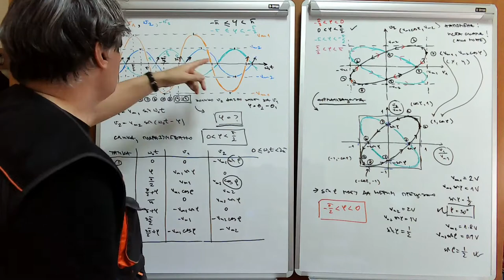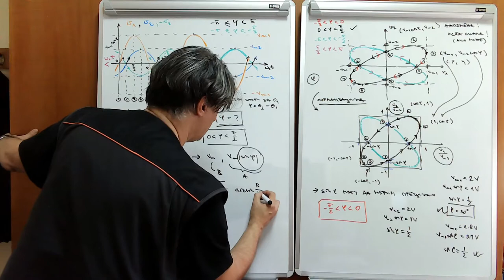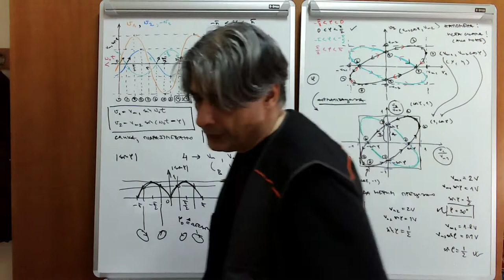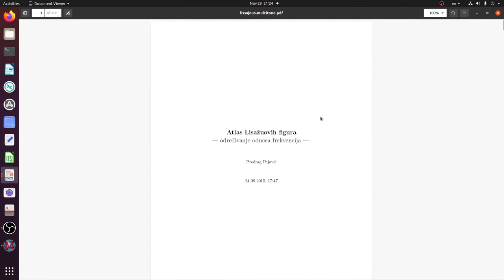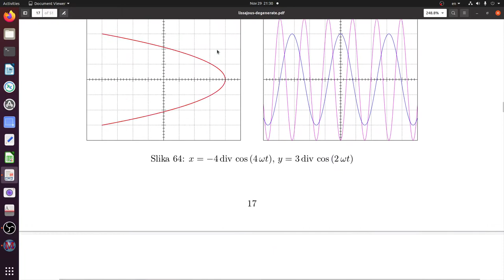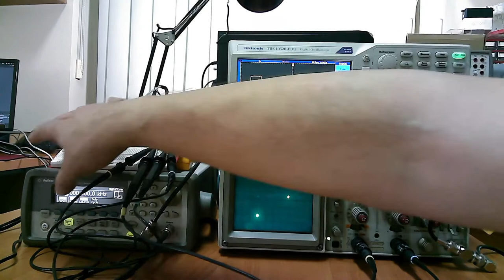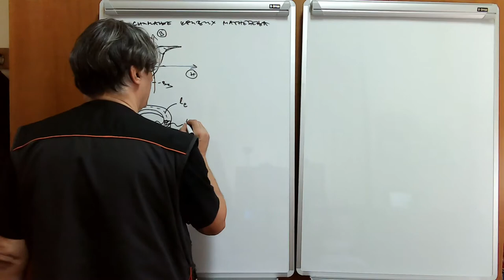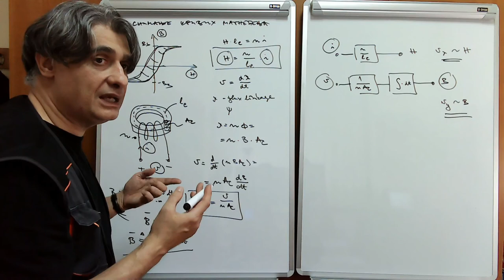EM w09 l1